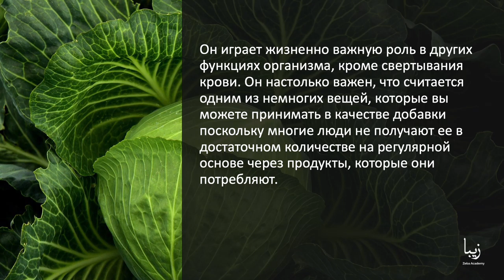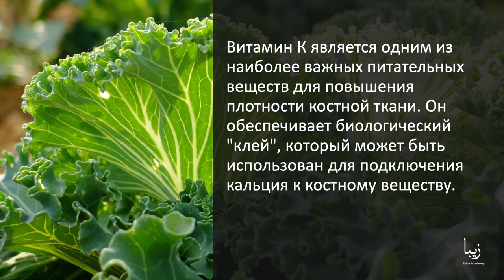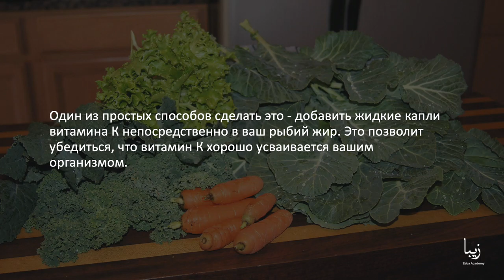Всё о Витамине K | Science by Zeba Academy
Витамин К - это жирорастворимый витамин, который хорошо известен своей решающей ролью в свертывании крови. Однако витамин К также очень важен для развития крепких костей и предотвращения сердечных заболеваний.